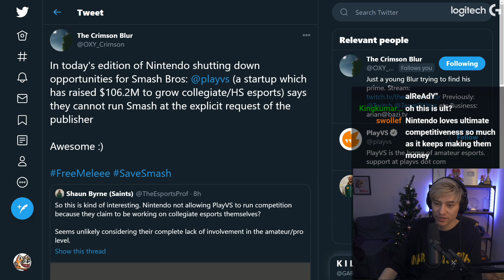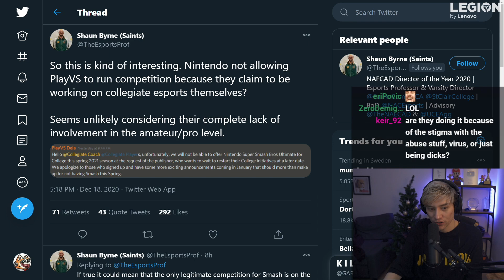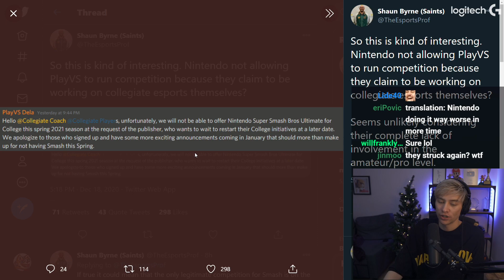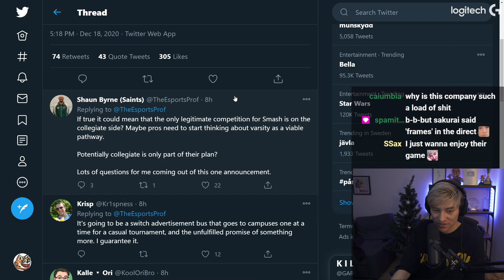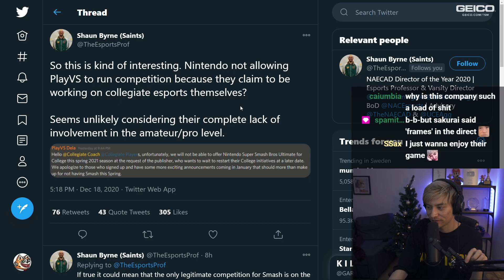Nintendo shut down Ultimate only event